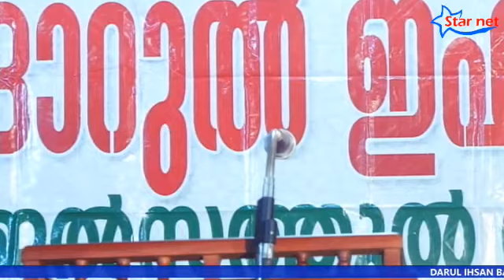Basheer Saqafi Kolya | Darul Ihsan Badiadka | Jalsathul Badriyya | December 2018